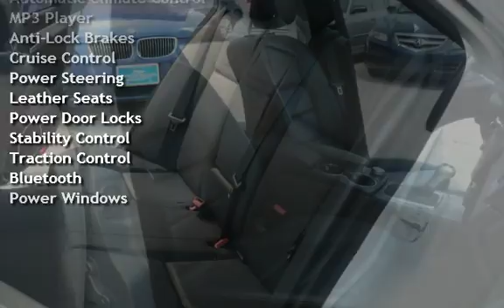2009 Mercedes-Benz C300 Luxury 4MATIC for sale in LOVELAND, OH